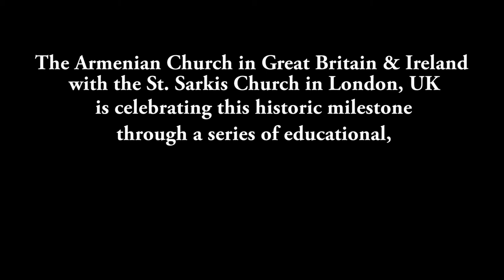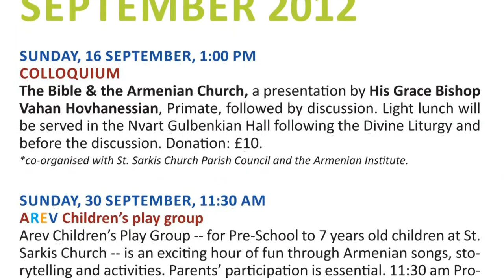St. Sarkis Church, London, 90th Anniversary Announcement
On Sunday, 16th September, the Armenian Church in Great Britain and Ireland launched a yearlong celebration programme on the occasion of the 90th anniversary of the consecration of the St. Sarkis Armenian Church in London, UK